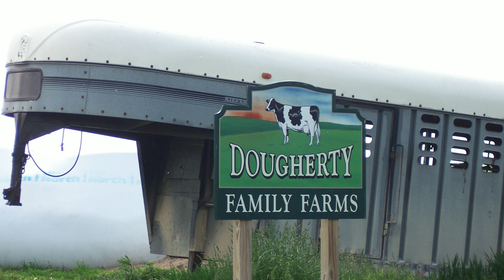Brian Dougherty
Understanding Ag’s Brian Dougherty grew up on a farm so he knows how family dynamics and stress can impact decision making. In this UA video profile, Brian discusses how he explains soil and ecosystem functions and then shows his clients how to use that information to make their farming operations better… all while making farming fun again.